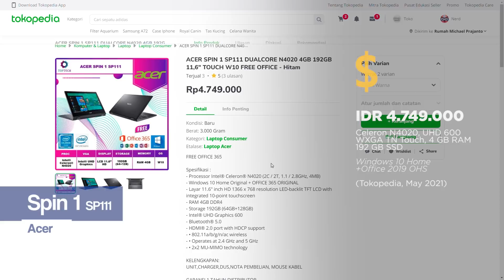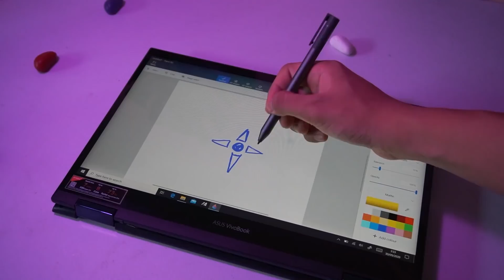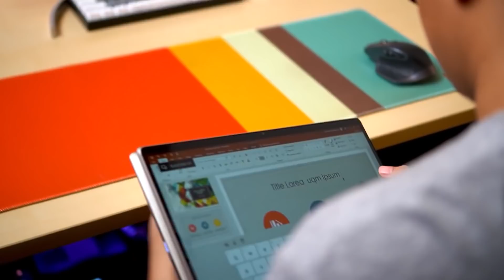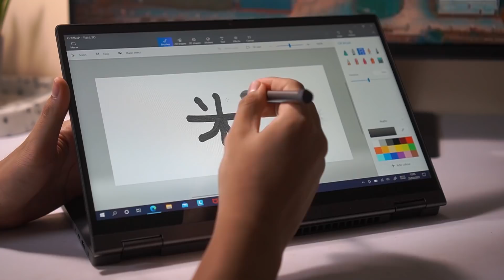6 Laptop 2in1 Convertible TERMURAH! (Mei 2021)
LINK Pembelian!